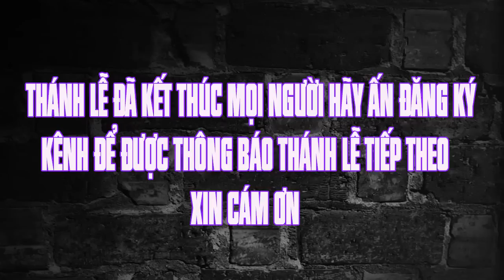Thánh lễ trực tuyến 4h00 Sáng Hôm nay Thứ Hai Tuần 4 Mùa Chay Ngày |20/3/2023 | Trưc Tiếp Thánh Lễ